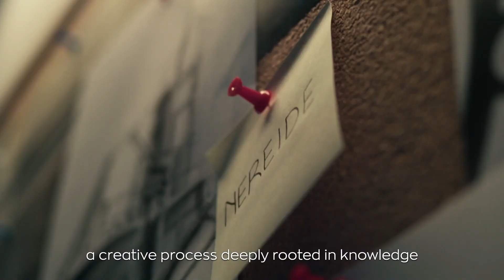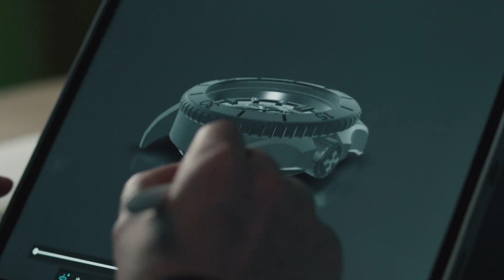Italian brand Venezianico® - high-end watchmaking • Watchard.com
Venezianico® is a young Italian brand that is conquering the watchmaking market with momentum. Customers have come to love it for its superior quality, attention to detail and unobvious solutions. Each limited series is met with an enthusiastic reception. Discover Venetianness in Venezianico® watches!